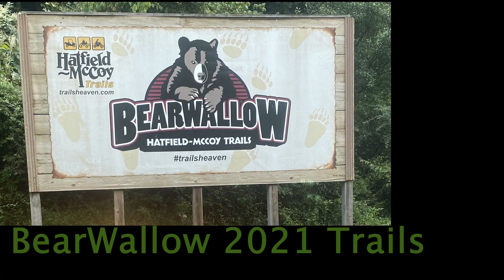Trail riding at bearwallow trails | Hatfield and McCoy’s trails | West Virginia | 2021